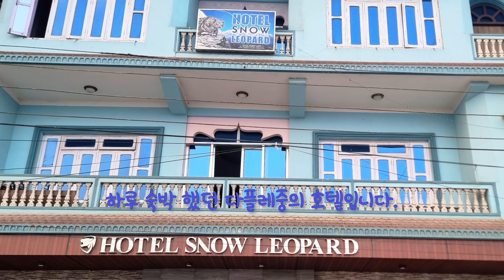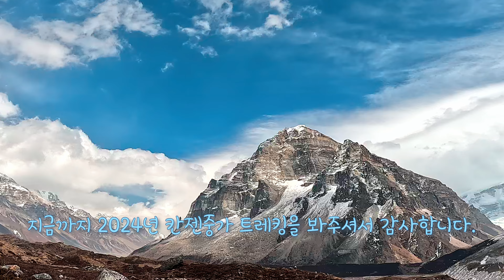칸젠중가 트레킹 EP8. 카메라를 잃어 버리고 정을 얻었습니다. 마지막회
히말라야의 눈 속의 다섯개의 보물이라는 아름다운 이름을 가진 히말라야의 세번째 높은 8,586m의 봉우리
칸젠중가 트레킹을 다녀 왔습니다.
칸젠중가 BC를 다녀 온 후 캄바젠으로 내려와  마지막 목적지인 자누 뷰 포인트로 가다가 문제에 봉착 하게 됩니다.

Track : Adventure of Tom Sawyer